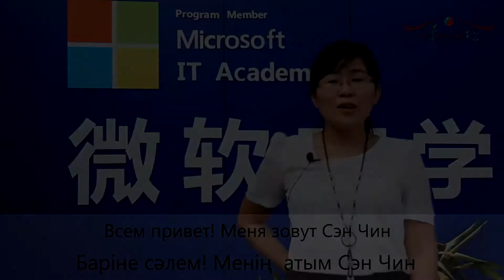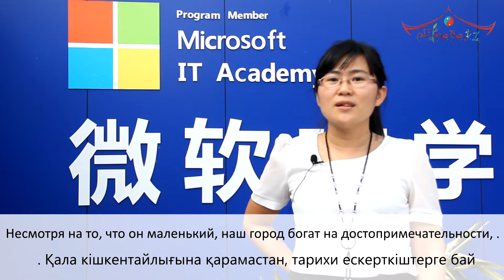Wuzhou University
Университет Уджоу - очень современный университет, расположенный на юге Китае, в 1 часе езды от г. Гуанжоу.
В этом городе все настроено на то, чтобы учиться. Во -первых, небольшой город и мало соблазнов. Во - вторых сильные учебные программы и оснащенные библиотеки и лаборатории. В -третьих, интересные проекты от компаний - партнеров, как например, Microsoft.
Chinese.kz  - официальные и единственный представитель в СНГ.